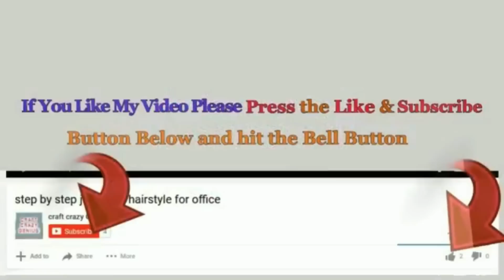3 New Christmas decoration idea with Simple materials |DIY Economical Christmas craft idea🎄69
How to do home decoration with  Simple materials for Christmas  | DIY 3 Economical Christmas craft idea🎄69
Hello viewers !